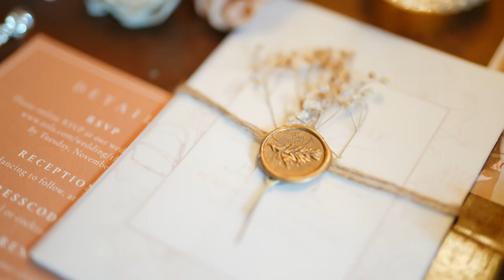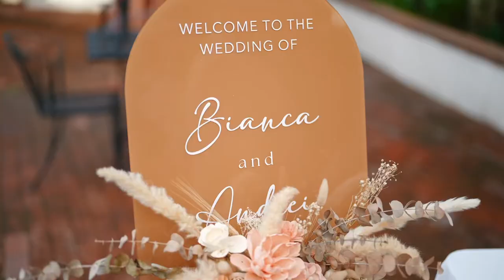The Larions - Wedding 2023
Best day of our lives!! Thank you to everyone who celebrated us on our wedding day. I got teary eyed watching everyone in the video. So special 🤍💍

Officiant: Pastor Fernando Cinco
Coordinator: Sparkling Soirees
HMUA: MakeUpByJyz
Photography and film: Chasinglight.tv
DJ: DJ CHelm
Venue: El Adobe de Capistrano
Alterations: Anita Custom Tailoring

Wedding highlights 🤍
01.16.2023